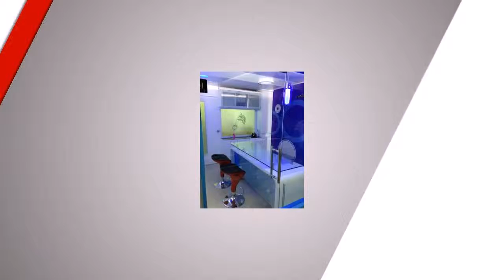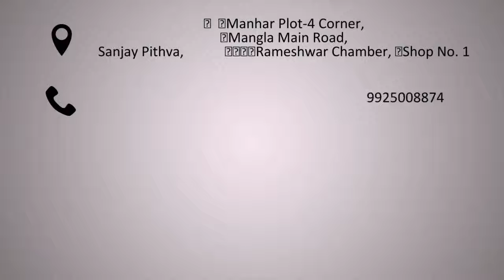HORIZON PHARMA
"Surgeons' Choice for Safe and Secure wound closure"  Established in the year 2005, Dolphin Sutures is under the distributorship of Horizon pharma area Saurashtra and Kutch-Bhuj has become one of the most trusted brands for wound closure products by understanding and catering to the requirements of surgeons and providing excellent quality of products with significant focus on research and development.